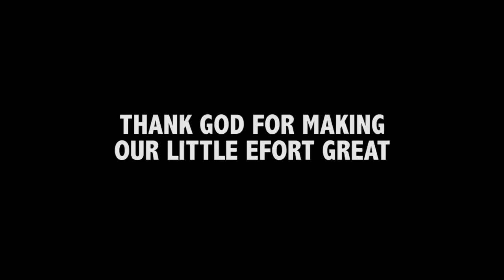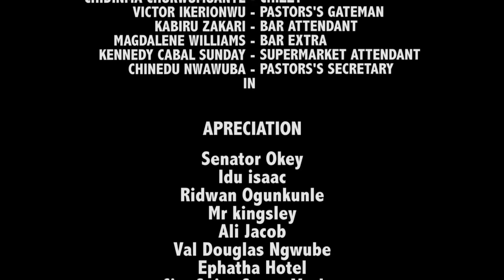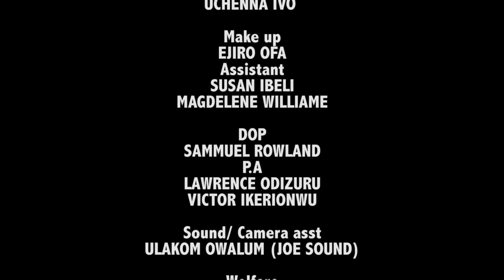CE FILM DE RUTH KADIRI VOUS FERA PLUS AIMER - FILM NIGÉRIEN EN FRANÇAIS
Après avoir vu ce film nigérian de Ruth Kadiri en français | Film Nollywood en français | Film nigérian en français | Film Nollywood en français, vous allez apprendre une belle leçon